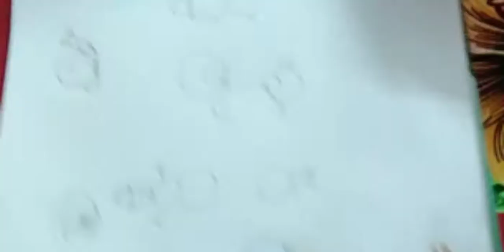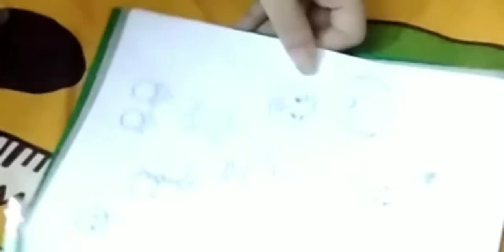Drawing 2nd Class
Drawing Second Class ( Basic)